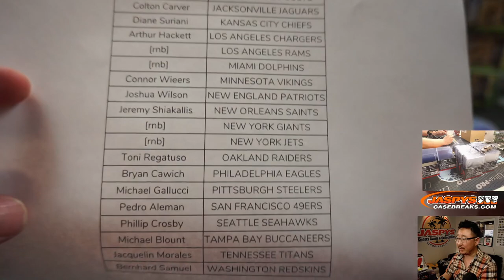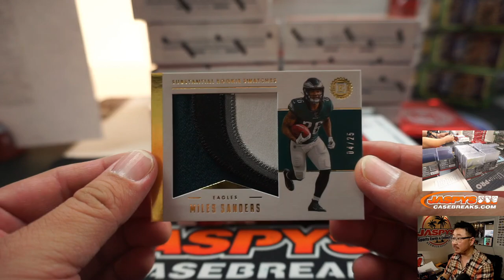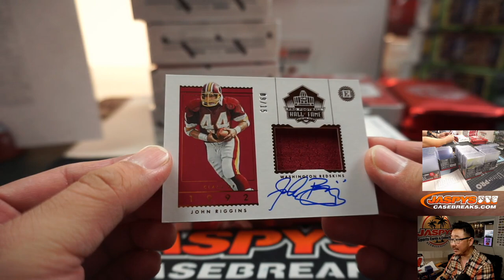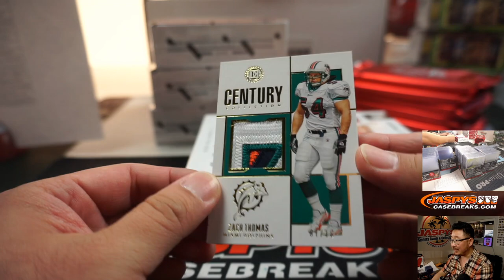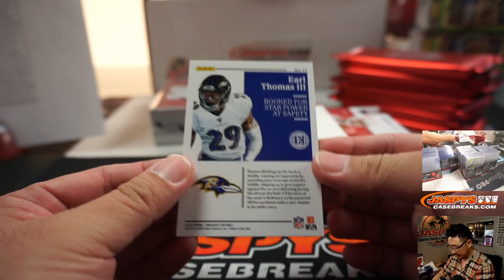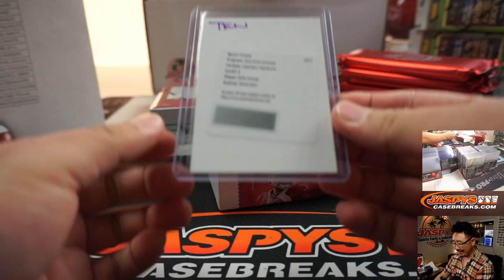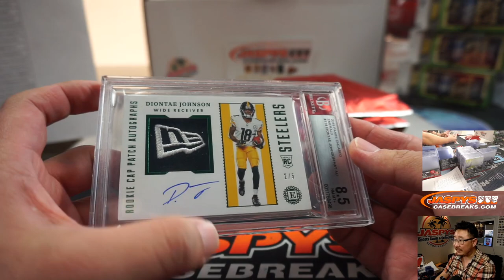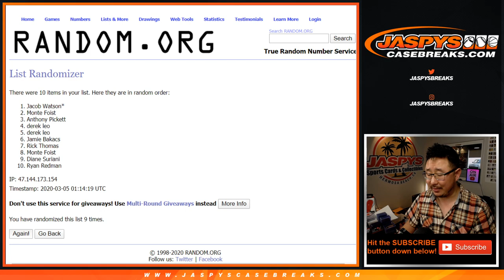W, 03.04.20 || 8Box PYT #1 || 2019 Panini Encased Football (NFL)